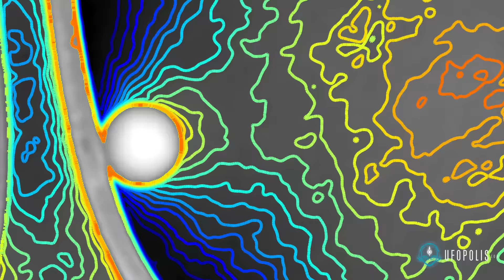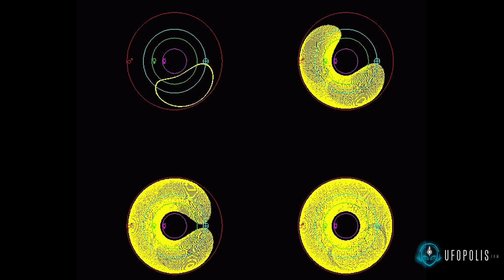¿Cayeron tres lunas sobre la tierra en la antigüedad?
Crédito de la fotografía del minuto 0:33 para Manuel Menchén.

  Vicente Fuentes narra la teoría de Hans Horbiger, científico austríaco que realizó una teoría astronómica que abarcaría todas las edades de la tierra y estaría relacionada con la existencia de cuatro caídas de diferentes lunas desde hace miles de millones de años. Los comentarios de varios científicos de la NASA refrendando esa posibilidad y la mención al cometa  3757 Cruithne, considerado en algunas ocasiones como una segunda luna cierran el programa.

Esperamos que el programa sea de su agrado.